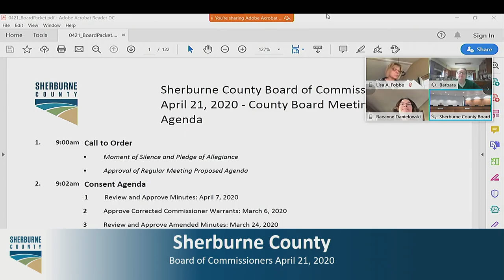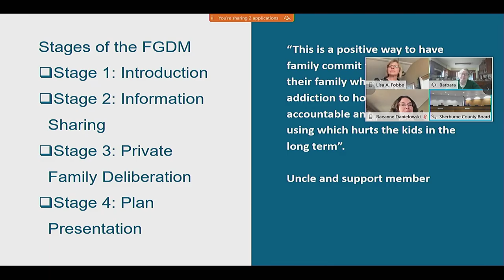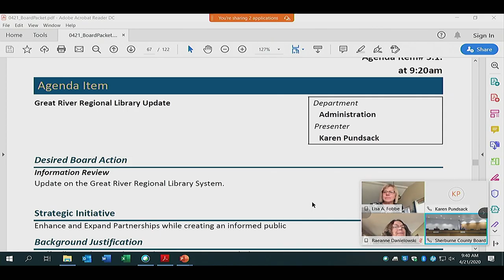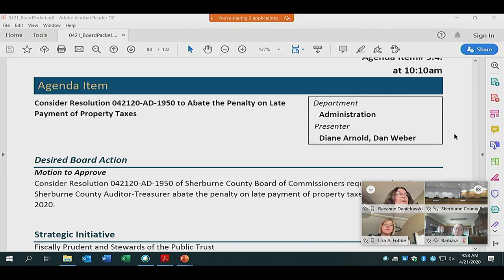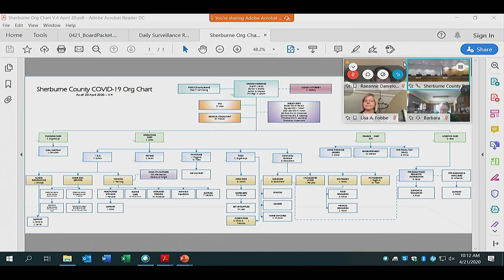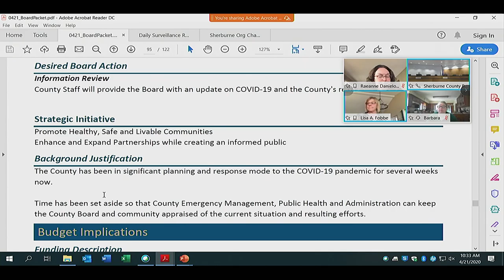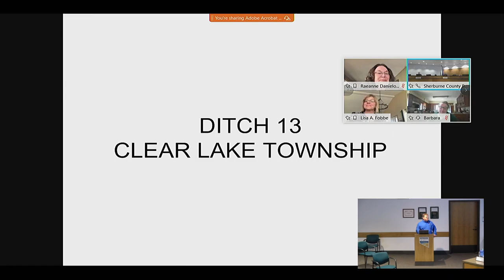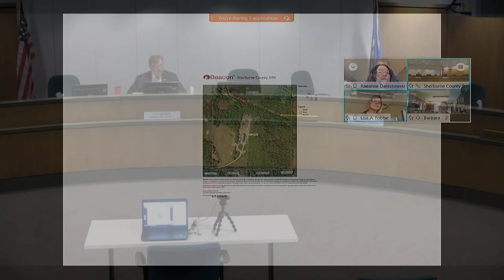04/21/2020 Sherburne County Board Meeting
This meeting was held at the Sherburne County Government Center in Elk River Minnesota on April 21st 2020 at 9:00am central time.